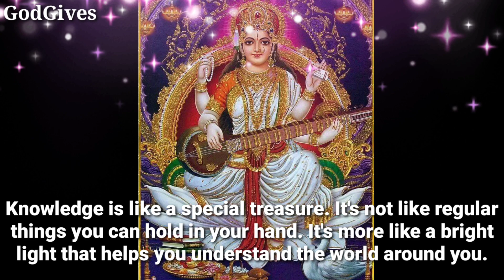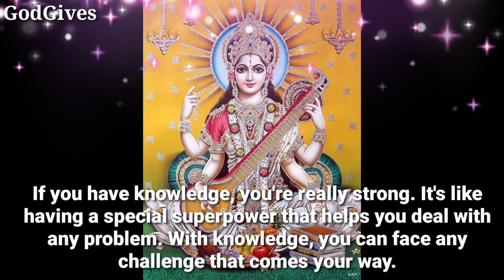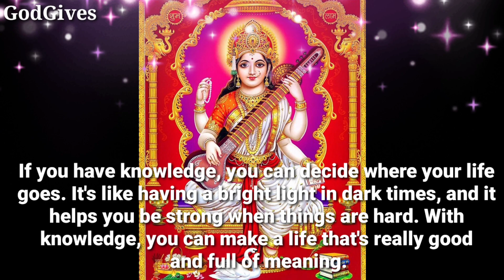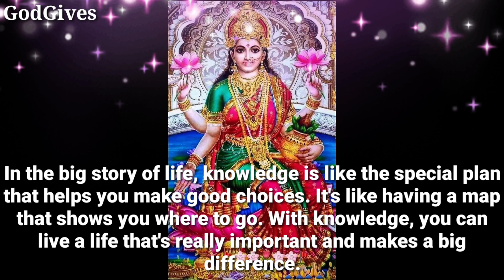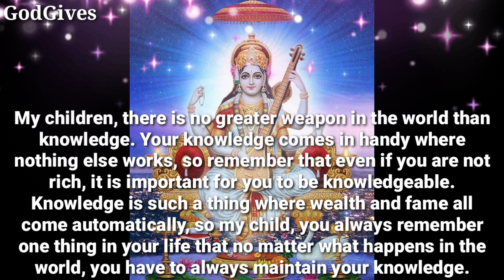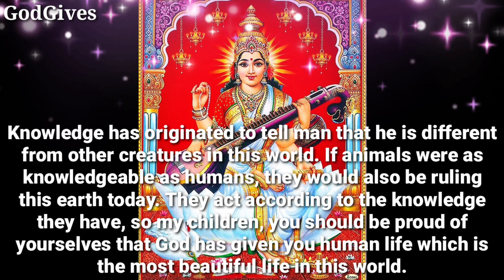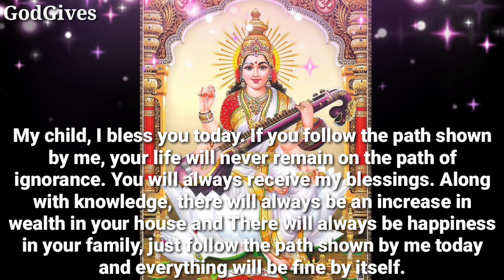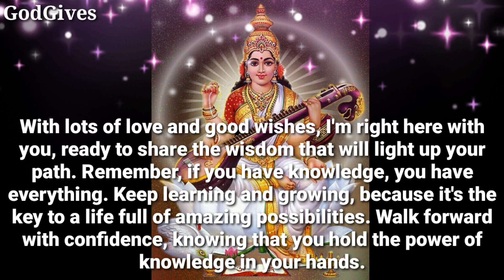22:22 🕉️🔯 " GODDESS SARSWATI" 🕉️🔯 " The Answer Of Your Prayer ...."🔯 GodGives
22:22 🕉️🔯 " GODDESS SARSWATI" 🕉️🔯 " The Answer Of Your Prayer ."🔯 GodGives

Sarswati Devi Says - How Are You My Child.

1111🕉️bajrangbali ne pukara hai tumhe🔴dont ignore him💯message of lord hanuman💥@jyotishgyaan,jyotish gyaan,jyotish,lord hanuman,bajrangbali,green tara mantra,hanuman,hanuman ji,aaj ka rashifal,kumbh rashi,tula rashi,dukan ki bikri badhane ke upay,tarot card reading in hindi,dukan mein barkat ki dua,396 manifestation technique,angle numbers,love vibration kaise send kare,apsara sadhana,555 technique love of attraction,1176 angel number,kinnar,jyotish gyan